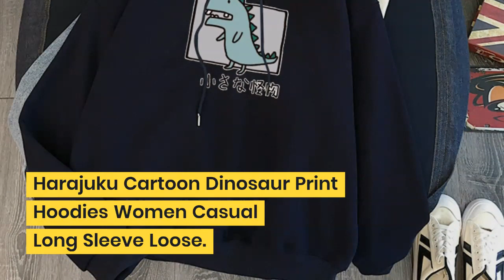Harajuku Cartoon Dinosaur Print Hoodies Women Casual Long Sleeve Loose Hooded Sweatshirt Autumn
Cheap Harajuku Cartoon Dinosaur Print Hoodies Women Casual Long Sleeve Loose Hooded Sweatshirt Autumn Winter Fleece Hoody Pullover Top. For more details about this product and to purchase